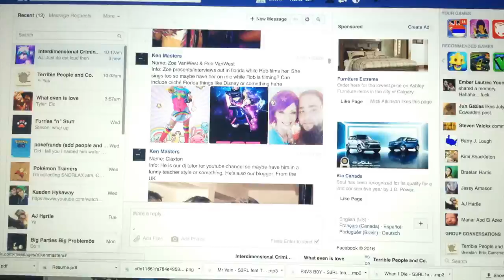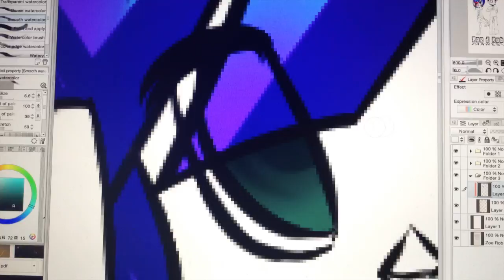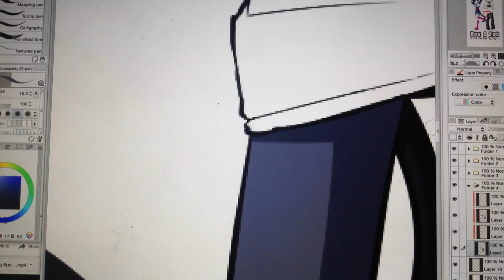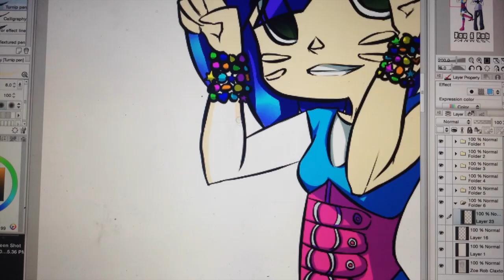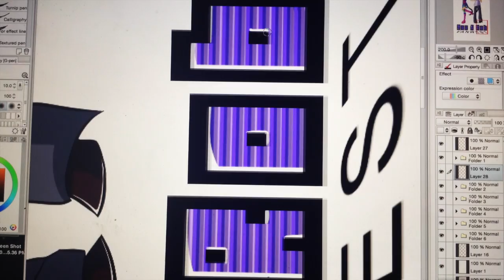Vanwest SpeedPaint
Your eyes are so dark and I can't get a good look at them- both of you! I hope I at least got somewhere close to correct on this piece. Zoes rainbow outfit was super fun to colour oh holy moly ravioli! School has started so I don't have much time to spend on art stuff anymore.

Sander van Doorn, Martin Garrix, DVBBS, and Aleesia music used.
I do not own Sander van Doorn, Martin Garrix, DVBBS, or Aleesia.

Want to see more of my art, here are a nice bunch of links